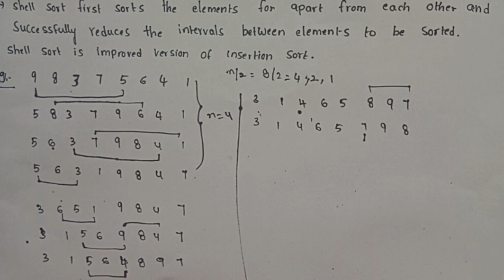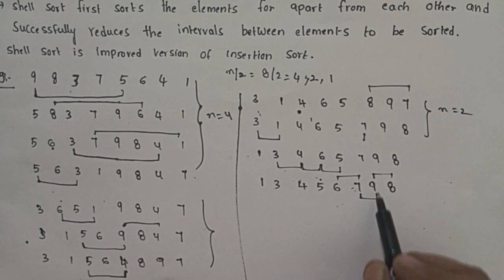shell sort with example in data structures and algorithms | sorting techniques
Shell sort in data structures and algorithms